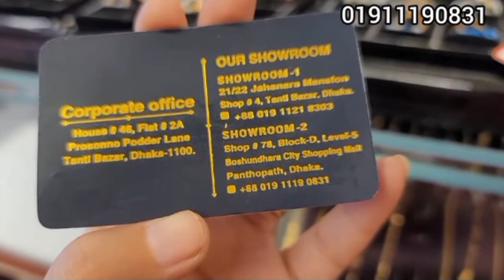সোনার ১ আনা ৩ রতী হতে আংটি পাপড়ি জুয়েলার্স/gold